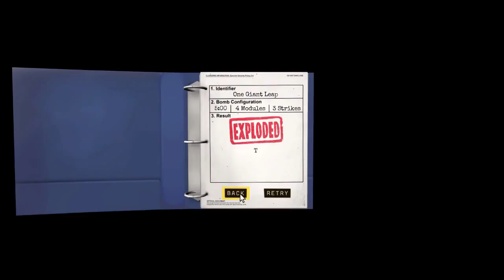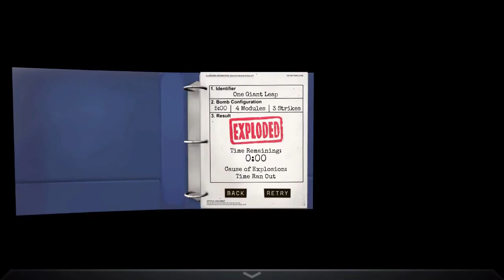Lets Bomb Together - Keep talking and nobody explodes #12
Bombe 3.2:
Weiter geht es mit einer neuen Draht Art. Ob wir diese auch verstehen?